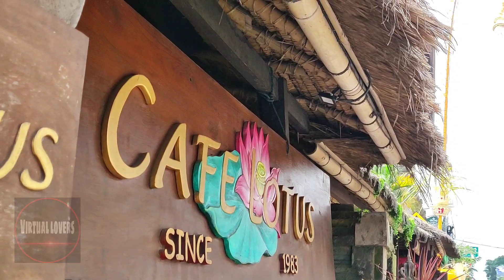Masuk Sarang Turis Internasional 😁 Inilah Pasar Seni Di Pulau Terbaik Dunia Saat ini Ubud Bali 😍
Beginilah situasi terkini disekitar pasar seni ubud Bali. Salah satu pasar seni tradisional yang bernuansa internasional karena banyak wisatawan mancanegara yang berdatangan ke kawasan ini.

Musik video : @wayanrindikbali

Selamat menonton semoga terhibur dan bermanfaat terima kasih.